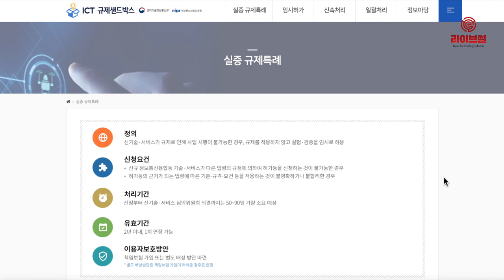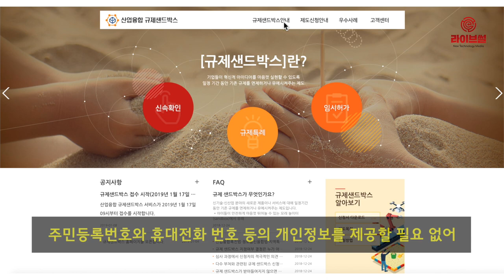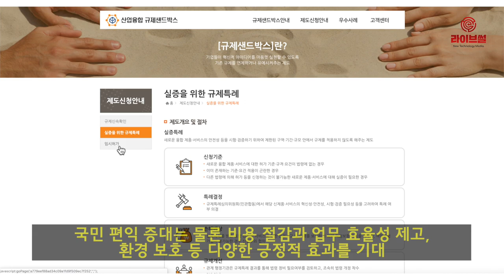[라이브썰] 카카오페이·KT, 모바일 전자고지 활성화 제안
정부가 규제 샌드박스 제도를 시행하면서 기업들의 제도 개선 요구가 쏟아지고 있습니다.

카카오페이와 KT 등은 17일 정보통신융합법이 발효됨에 따라 과학기술정보통신부의 ICT융합 규제 샌드박스를 통해 모바일 전자고지 활성화를 위한 임시허가를 신청했습니다.

규제 샌드박스는 신기술과 관련 서비스가 각종 규제로 인해 시장에 정착되지 못하는 상황을 방지하고자 마련한 제도입니다. 국민의 생명과 안전에 저해되지만 않는다면 어떠한 기술이라도 받아들이고 긍정적으로 검토하겠다는 정부 당국의 의지입니다.

이날 카카오페이와 KT는 공공기관 모바일 전자고지 활성화를 제안했습니다. 그동안 국민연금공단이나 경찰청 등 여러 공공기관이 종이 우편을 통해 고지서 등을 전달했다면 이를 모바일로 간편하고 쉽게 받아볼 수 있도록 개선해달라는 요청입니다.

정부가 이를 받아들이게 되면 카카오페이 사용자들은 앞으로 공공기관에서 우편으로 발송하는 통지서·고지서를 카카오톡으로 수신한 후 카카오페이 인증을 통해 확인할 수 있습니다.

주민등록번호와 휴대전화 번호 등의 개인정보를 제공할 필요 없이 서비스를 이용할 수 있게 됩니다. 특히 등기 수신 시에는 실시간 열람부터 납부까지 한 번에 처리가 가능할 전망입니다.

카카오페이는 지난해 3월 과기정통부로부터 모바일 메신저 기반의 ‘공인전자문서유통중계자’로 지정 받았습니다. 현재 교통안전공단의 자동차 정기 점검 통지서, 국민연금공단의 가입내역 및 납부내역서, 병무청의 입영통지서 등을 카카오톡을 통해 받아볼 수 있습니다.

카카오페이는 앞으로 더 많은 공공기관들이 모바일 전자고지에 참여하고 시행한다면 국민 편익 증대는 물론 비용 절감과 업무 효율성 제고, 환경 보호 등 다양한 긍정적 효과를 기대할 수 있다고 주장했습니다. 특히 모바일 전자우편의 대중화에 매우 중요한 역할을 하게 될 것이란 전망입니다.